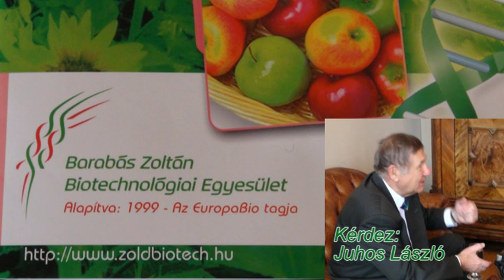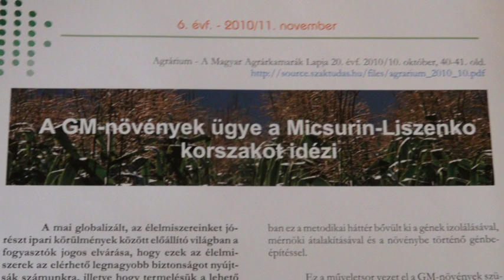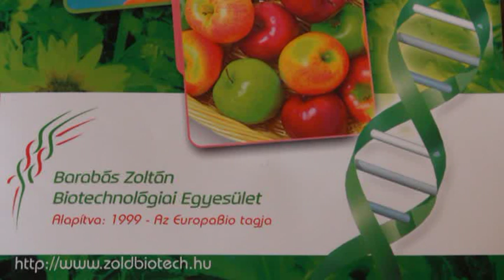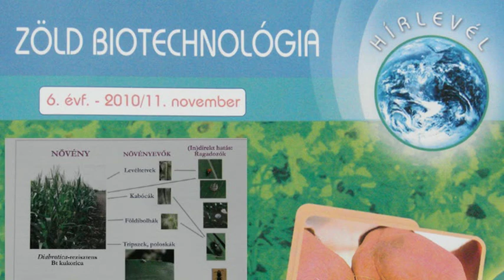A növénynemesítés új eszköze a géntechnológia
Juhos László Dudits Dénest a Barabás Zoltán Biotechnológiai Egyesület elnökét kérdezte a géntechnológia hazai helyzetéről